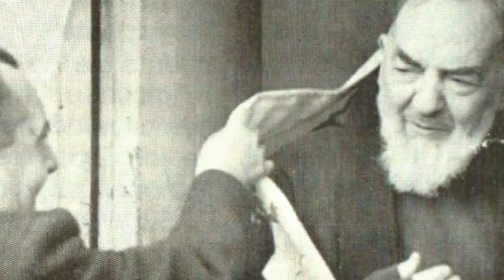Padre Pio: "Cambia vita, altrimenti a che serve la grazia?"